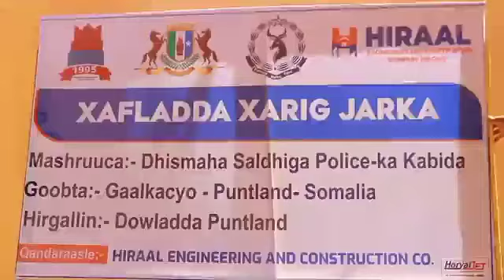Daawo: Saldhig Casri Ah oo Maanta Xariga Laga Jaray Gaalkacyo Puntland.